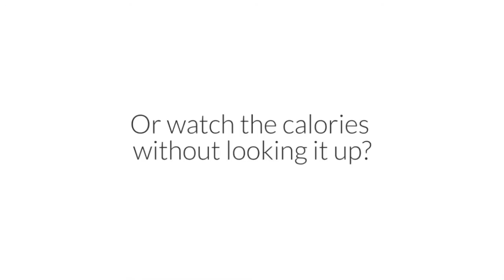The Foodtable - Experimental NMCT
Brenko Demeyere
Tim Rijckaert
Jolene Fouquaert
for Experimental NMCT Howest